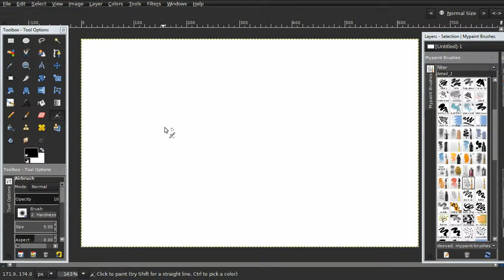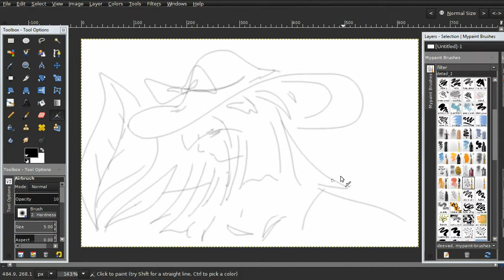topita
GIMP Painter, sketch cute girl by gimp.